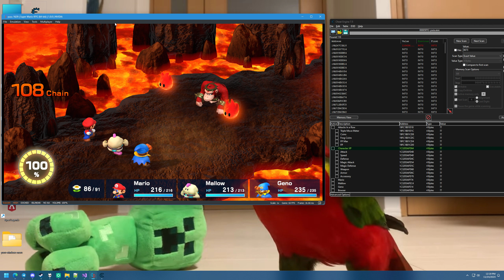Yuzu 2023 11 24 12 19 14 10